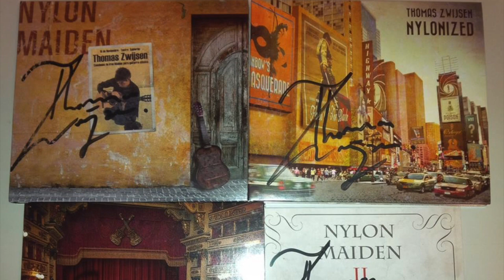Ride 666 - Thomas Zwijsen live in Brazil! (Acoustic Iron Maiden tour)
Touring in Brazil to promote my two most recent albums "Nylonized" and "Nylon Maiden II". All music in this video is available and iTunes.
Very Special Thanks to:
All the fans for coming to the shows!
Photographers: Mario Poeta, Fabio Lancini, Daniel Goncalves, and of course all the fans who took photos and videos of the tour!
Thanks to endorsers Ortega Guitars and D'Addario strings.